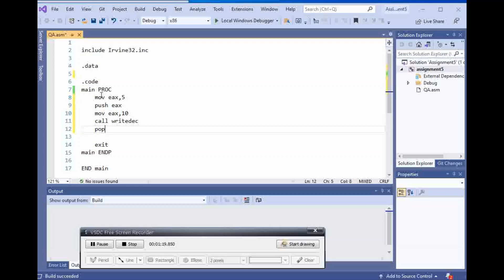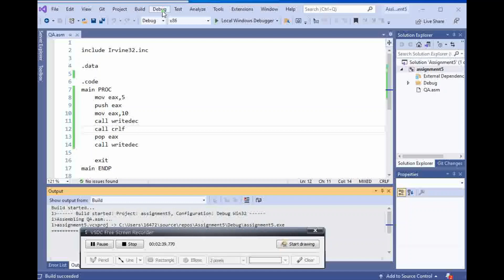push and pop in Assembly Language